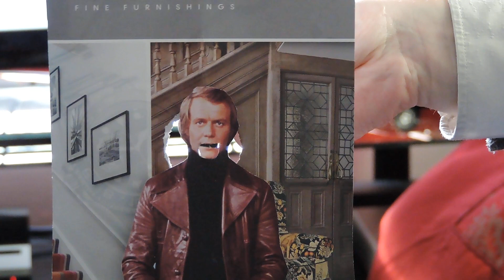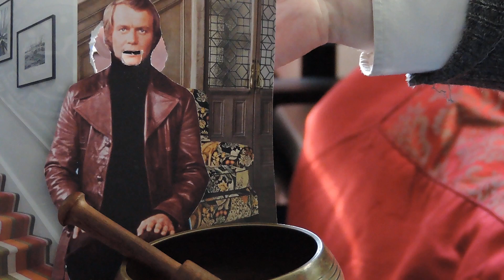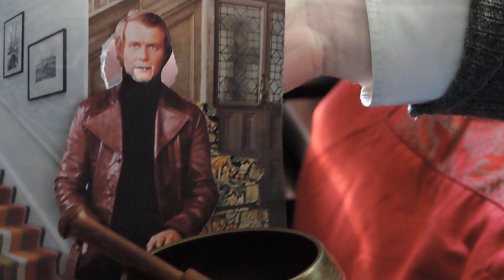Malachite Shabadoo Lecture 2 Guest Starring David R Sol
Dave R Sol talks about his soul and meditiation techniques.